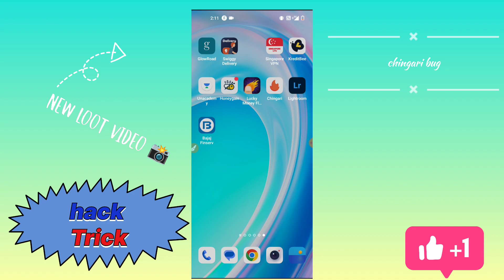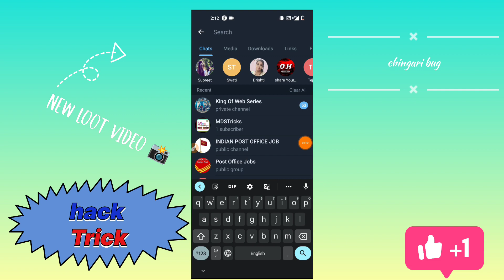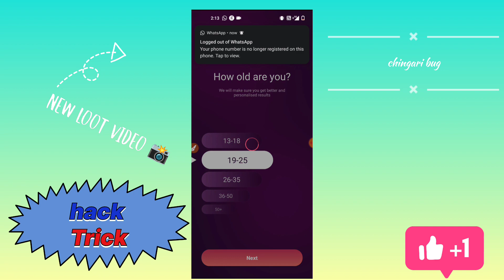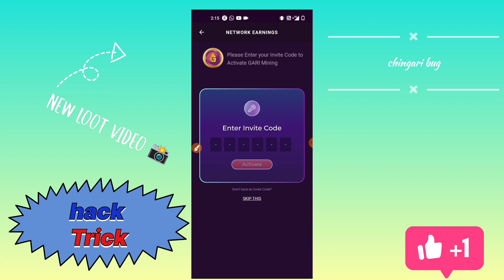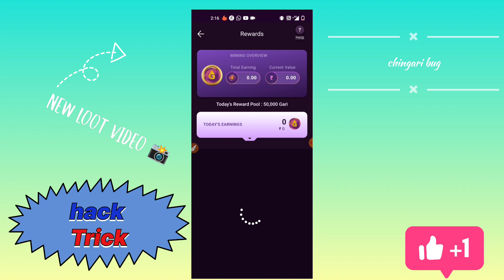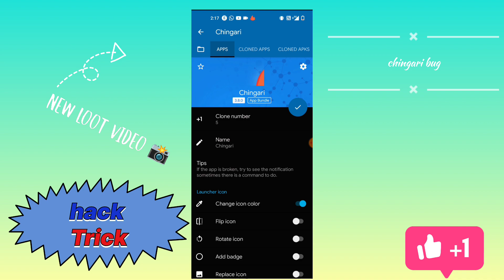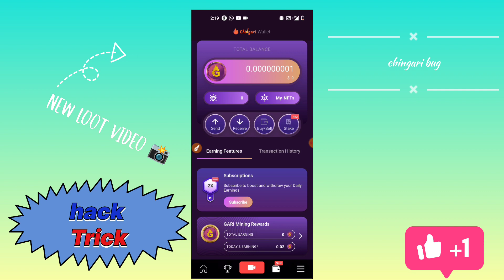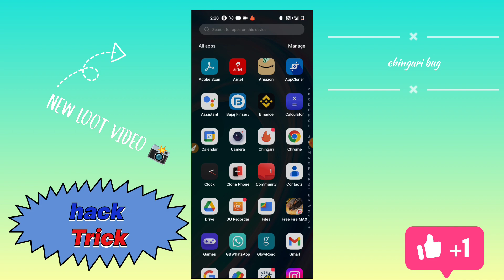Earn ₹24K With Proof 🤑 | Chingari App Airdrop Earn Money 😍 | Free Airdrop Gari Token 2022 🎁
refer coad - 9hs062

ipbnn7
r43mij
ywccwi

know you have so many questions like these?

1- chingari app se paise kaise kamaye
2- chingari app earn money
3- chingari app refer and earn
4- chingari airdrop claim
5- chingari token airdrop
6- chingari app airdrop earn money
7- best crypto earning app
8- earn free cryptocurrency 2022
9- best free crypto airdrops
10- best crypto airdrops 2022
11- cryptocurrency airdrop
12- cryptocurrency airdrop 2022
13- best crypto airdrops 2022
14- best crypto airdrop website
15- best free crypto airdrops
16- best airdrops crypto earning app